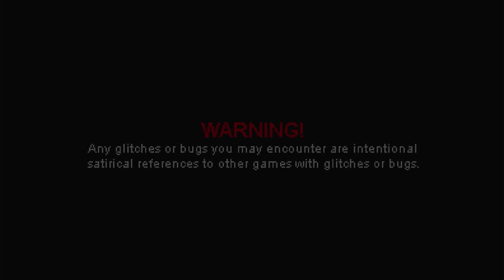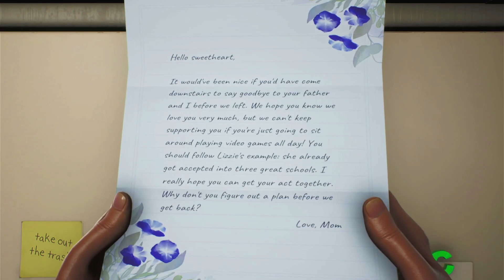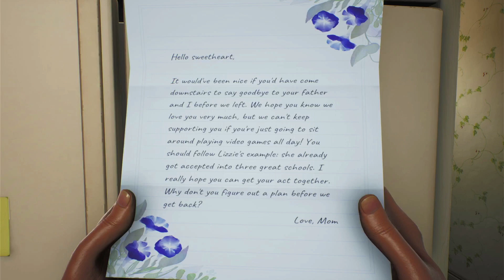high on life gameplay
Looking for a laugh? Then check out High on Life – the hilarious game based on the hit TV series Rick and Morty. In this addictive game, you take on the role of one of the protagonists – Rick, Morty, or even the alien, Jerry!

You'll have to guide these characters through a series of hilarious levels, using your wits and exploration skills to outsmart the enemies and save the day. With great graphics and hilarious dialogue, High on Life is a must-play for all fans of Rick and Morty.